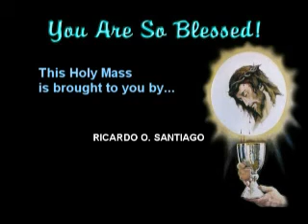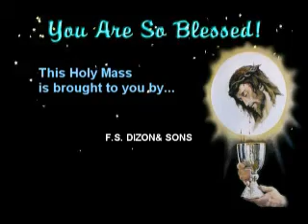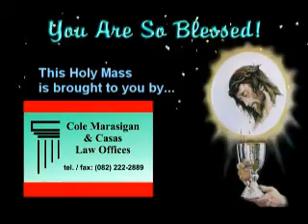Sunday Mass 89 00